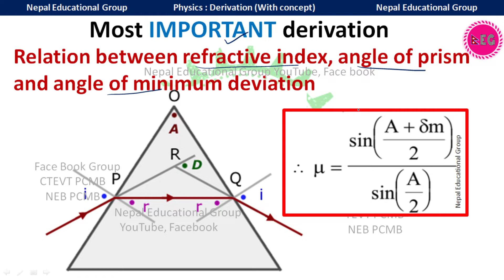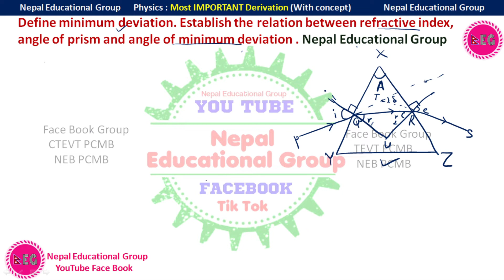derive relation between refractive index,angle of prismminimum deviation Deri sin (A+D)/2 /sin (A/2)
Derive n = sin (A+D)/2 / sin (A/2) for refraction through a prism.

: For any prism, prove that 'n' or μ=
sin( 2A )sin( 2A+δ m ) where the terms have their usual meaning.

 Derive the relation, `mu=frac(sin(A+delta_m)//2)(sin A//2)`when refraction of light takes place through a glass prism. here every letter has its usual meaning.

 Deduce the relation , `mu = (sin((A+deltam)/2))/(sin.A/2)` for refraction of light through prism .

Derive the expression for refractive index of the material of the prism in terms of angle of the prism and angle of minimum deviation.

Derivation of Prism Formula